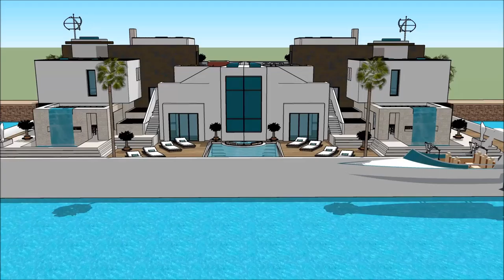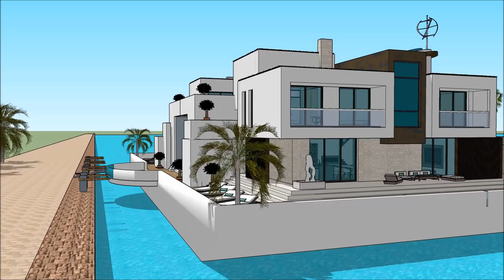Avakarî Qeyikê male villa sêwirandina avahiyê Projeyê luks avê Mîmar Avahî Avakirin xan sketchupî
The floating house villa houseboatzania launching an innovative high-end luxury yacht floating house villa mansion home design potentially as a display of exhibition of the Avakarî Qeyikê male villa sêwirandina avahiyê Projeyê luks avê  Mîmar Avahî Avakirin xan sketchupî  .

The collection of the Floating house villa houseboatzania concept Avakarî Qeyikê male villa sêwirandina avahiyê Projeyê luks avê  Mîmar Avahî Avakirin xan sketchupî   consists of high luxury and architectural art pieces in minimalism combined with living on the waterfront of the harbour.

The floating house villa mansion yacht design has the basis to sustain living with high standards and contemporary structural design - Avakarî Qeyikê male villa sêwirandina avahiyê Projeyê luks avê  Mîmar Avahî Avakirin xan sketchupî   with numerous of prospects for excessive living and
celebrating the desire of life worldwide: